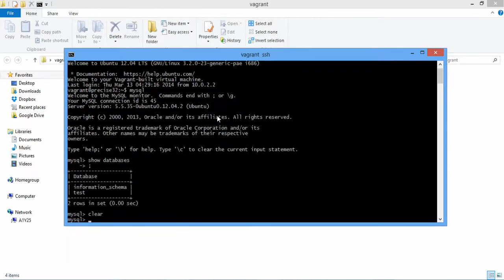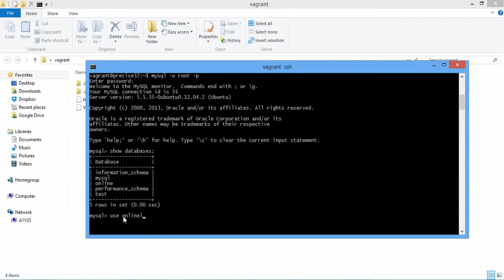vagrant mysql connection ssh gui with navicat premium 720p